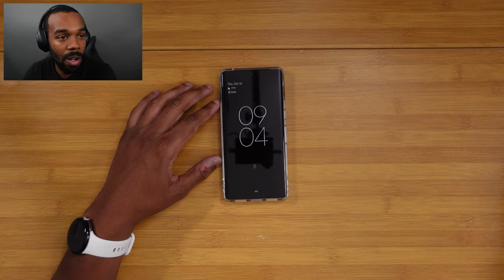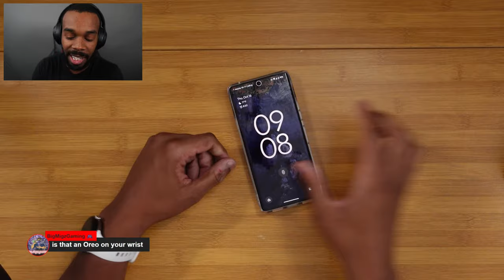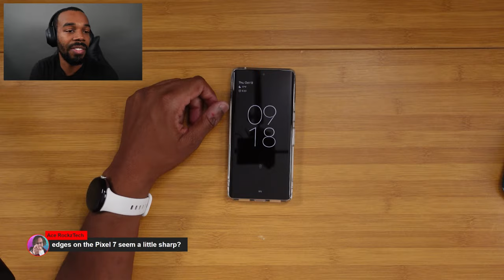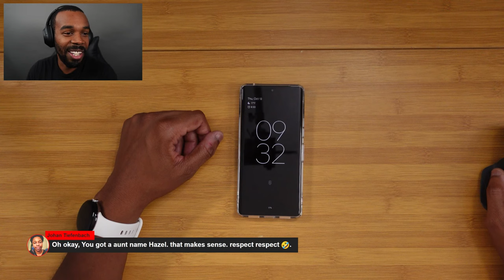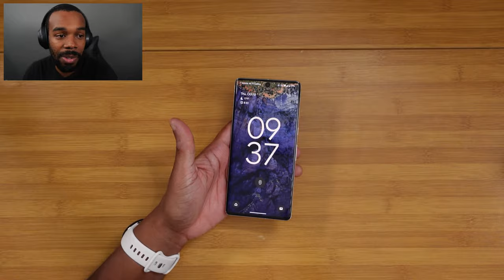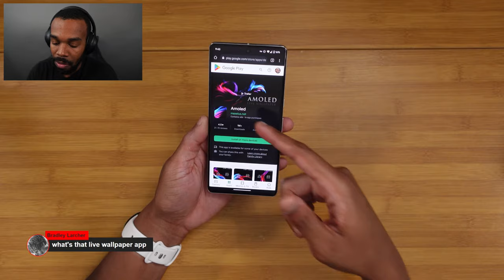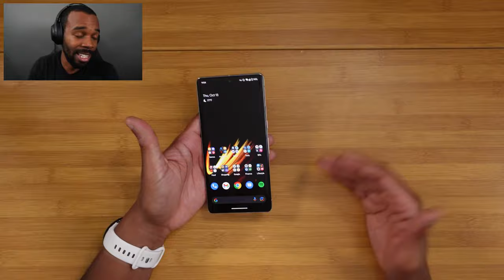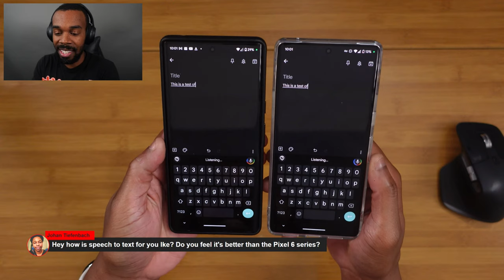Ike's Tech Talk Weekly Livestream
It's that time of the week again! Come and join us for a safe and positive place for anyone whose a lover of tech to come and wants to have some great discussion.